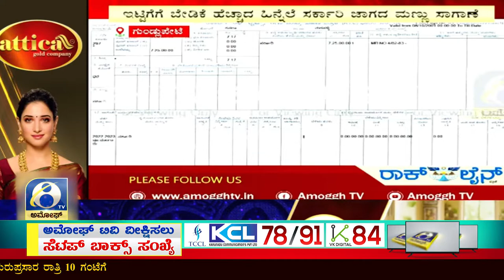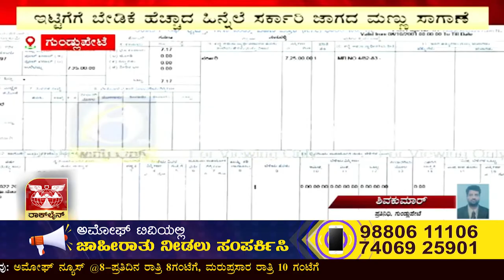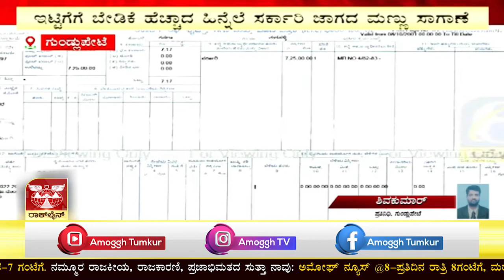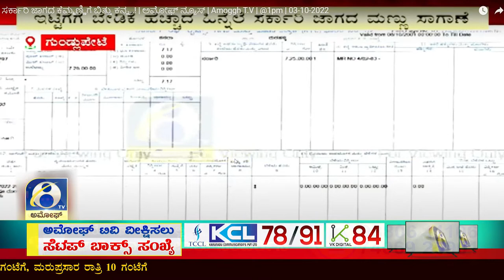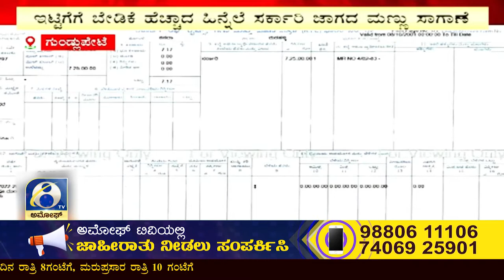GUNDLUPETE : ಗುಂಡ್ಲುಪೇಟೆ ತಾ.ಮಡಹಳ್ಳಿ ಗ್ರಾಮದ ಸರ್ವೆ ನಂ.೨೯೭ರಲ್ಲಿ ಅಕ್ರಮ ಮಣ್ಣು ಸಾಗಾಣಿಕೆ | AMOGGH TV